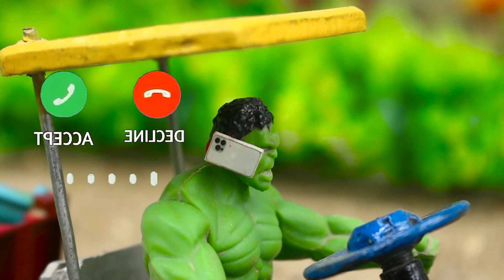most creative science projects | mini tractor is plowing in wet land | how to make a mini tractor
A demonstration of a creative science project featuring a mini tractor plowing in wet land, along with a guide on how to build your own mini tractor.

homemade tractor
sand_sieving machine
construction machine